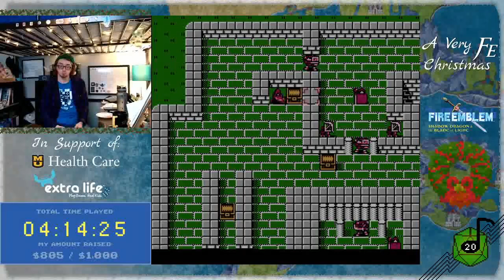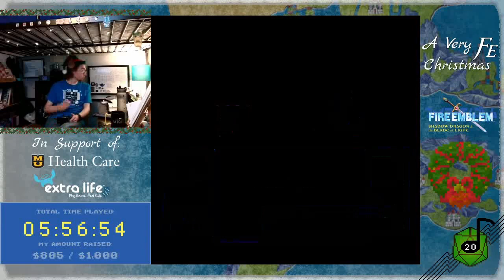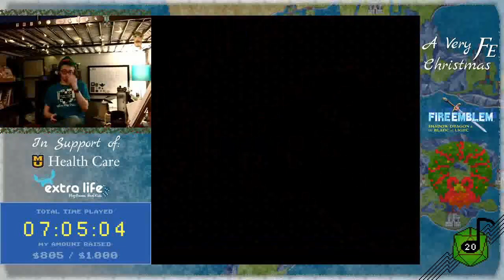A Very FE Christmas - Day 1 (Part 2)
Part 2 of day 1 of A Very FE Christmas, my second Extra Life event of 2020 held on 12/22!

The adventure continues as we take on chapters 4-8 of Fire Emblem: Shadow Dragon and the Blade of Light!

To donate to the Extra Life campaign in support of the MU Women's and Children's Hospital, follow this
To start your own Extra Life campaign in support of any Children's Miracle Network Hospital, sign up